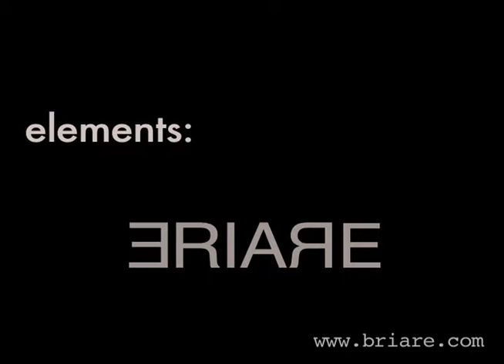Prison of Guilt dc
Directors Cut of award winning film by BRIARE. Movie consists entirely of stills stitched together. No video cameras were used. No animals were abused.